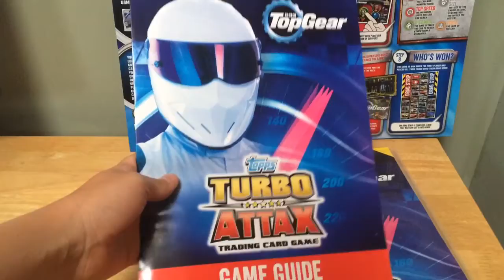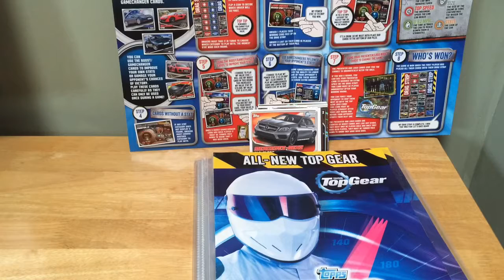Welcome to my channel!